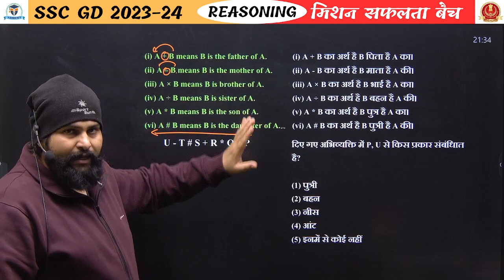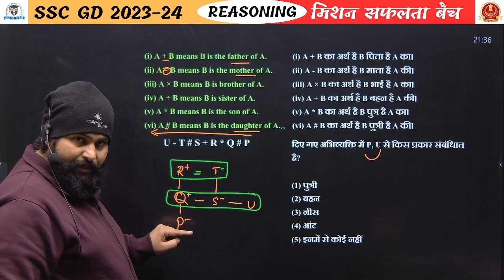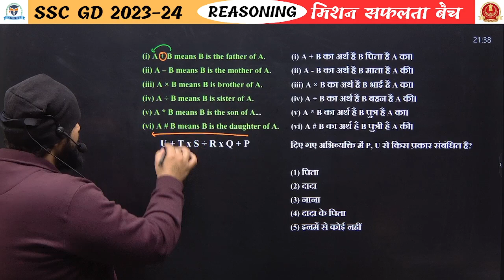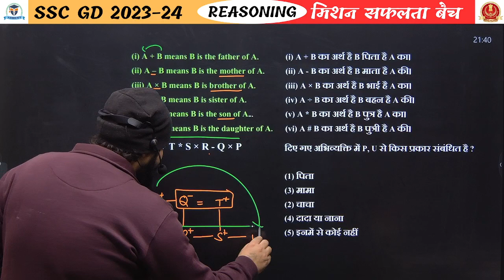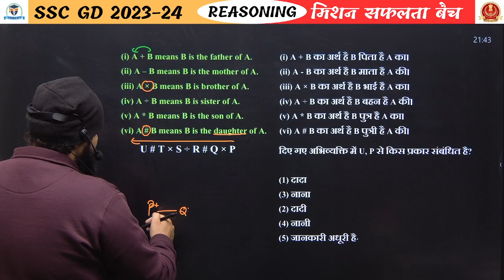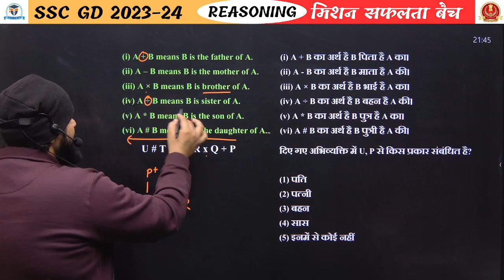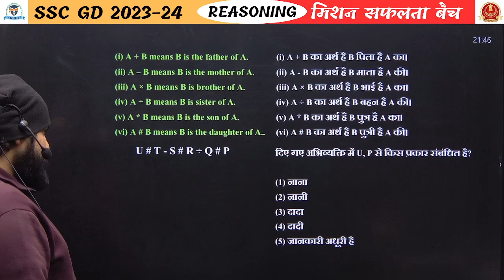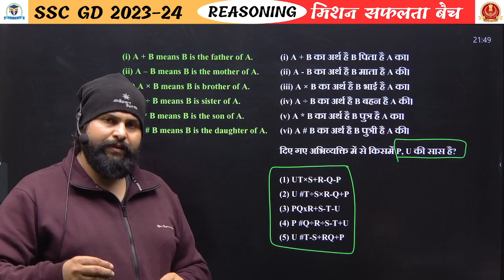BLOOD RELATION 3 Reasoning | Day 23 | S. K. Sindhu Sir | SSC GD 2024 | Adroit Competitive Classes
Hello welcome to Adroit Classes today we are going to discuss previous years question of SSC GD exam math subject in a simple tricky way.

🔴 ADROIT COMPETITIVE CLASSES  Classes Schedule:
👉11.00 AM - SSC GD SCIENCE CLASS
👉12.00 PM - All SSC EXAM ENGLISH CLASS
👉01.00 PM - SSC GD MATHS CLASS
👉03.00 PM - SSC GD GS PRACTICE SET CLASS
👉04.00 PM - SSC GD HINDI PRACTICE SET CLASS
👉05.00 PM - SSC GD MATHS PRACTICE SET CLASS
👉07.00 PM - SSC GD REASONING CLASS